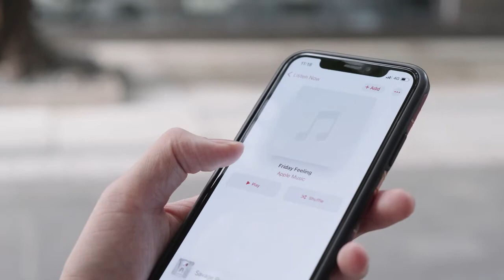BlitzWolf® BW FYE9 Half in ear bluetooth V5 0 TWS Earbuds